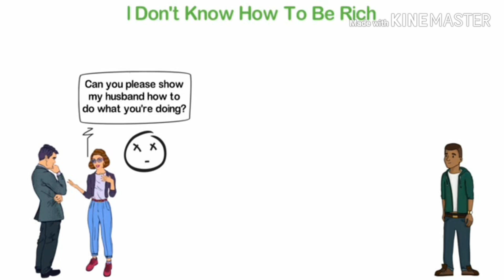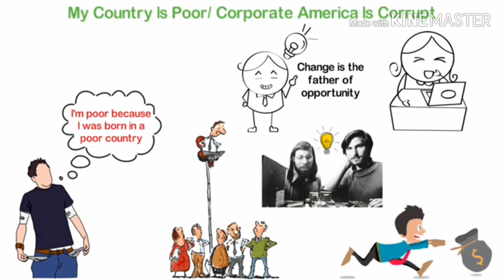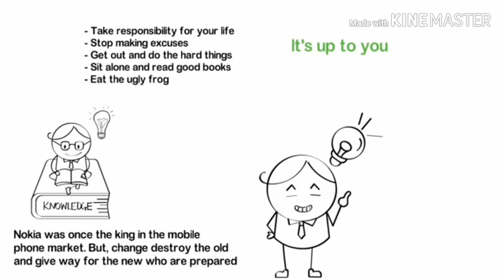The #3 LIES the poor believe about MONEY that distance them from Success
This is the only lies that distance the poor from Success..